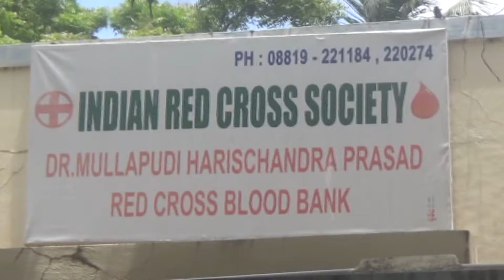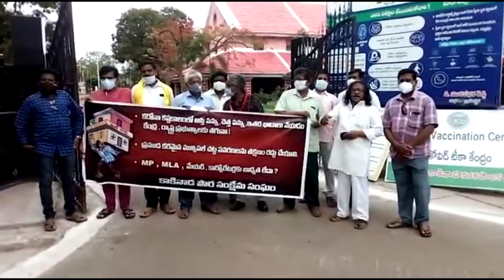17 06 2021 ACN NEWS 02